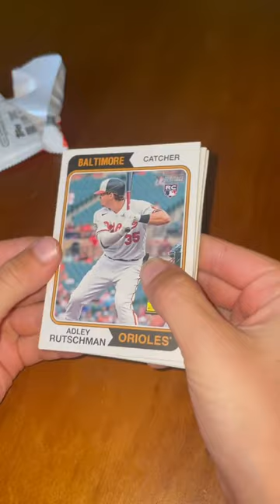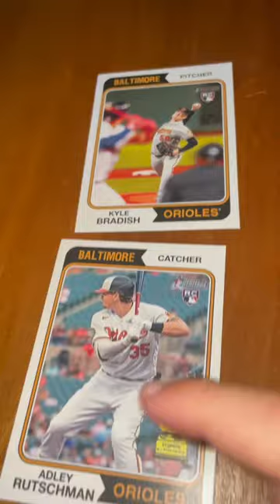2023 Topps Heritage pack Opening Pulled a Rookie Adley Rutschman & Rookie Kyle Bradish